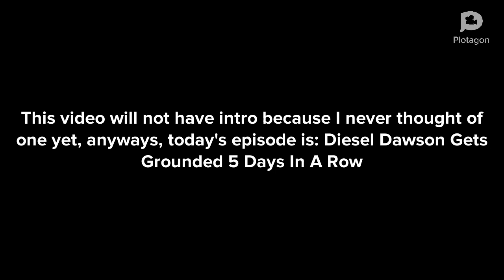Diesel Dawson Gets Grounded 5 Days In A Row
Diesel has done 5 bad things in 5 days!